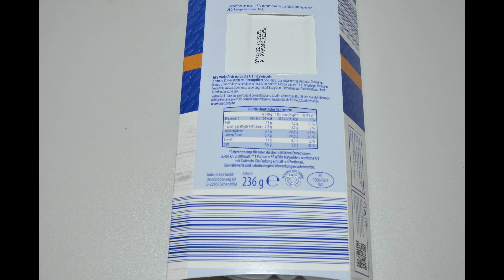Unter der Lupe: Aldi edle Matjesfilets nordische Art mit Zwiebeln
In diesem Video kurz unter die Lupe genommen die Öffnung und Anschneidung der Edlen Matjesfilets nordische Art mit Zwiebeln von Aldi Almare.